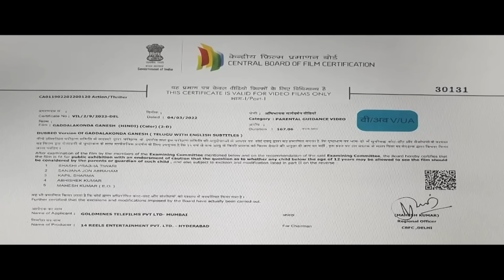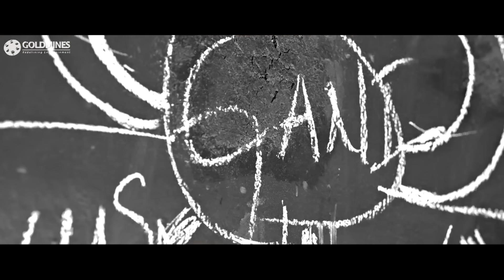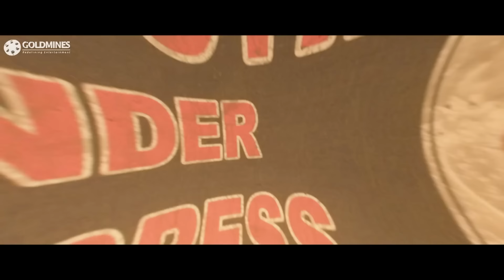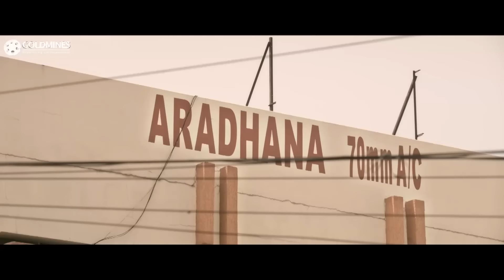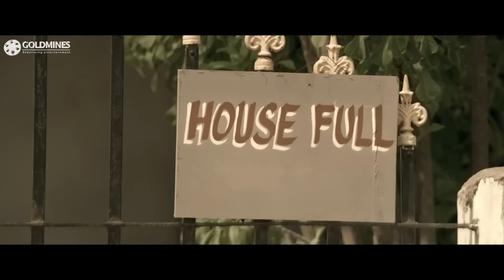Gaddalakonda Ganesh (HD) - Varun Tej Superhit Hindi Dubbed Movie l Pooja Hegde, Atharvaa, Mirnalini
A film-maker aspires to make a gangster movie and selects the hardened Gaddalakonda Ganesh as his subject. Soon, he and his friend put their lives on the line to follow Gaddalakonda's life.

Movie:- Gaddalakonda Ganesh
Starcast:- Varun Tej, Pooja Hegde, Atharvaa, Mirnalini Ravi, Supriya Pathak, Brahmaji